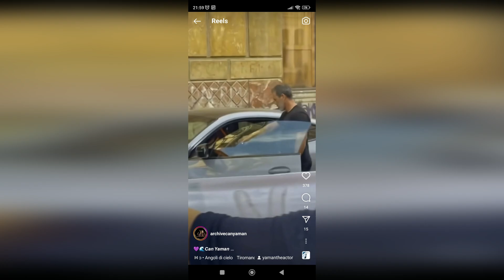Can respondió al llamado de Demet para regresar a Turquía. Pertenezco aquí...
Can Yaman, no me voy de Italia. Este es mi lugar.
Can Yaman hizo una declaración sobre la noticia de que dejará Italia.
No mentiríamos si dijéramos que hay una gran campaña de linchamiento sobre Can Yaman estos días.
Can Yaman dio tal respuesta a los que dicen que debe dejar Italia que te quedarás de piedra.
Aquí está esa declaración de Can Yaman.
Vea nuestro vídeo hasta el final para conocer los detalles de la noticia.